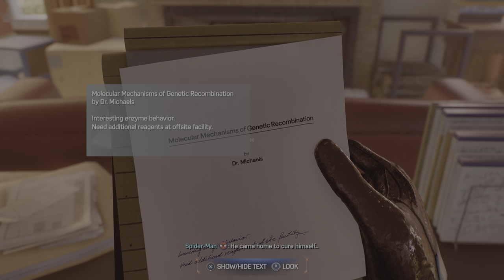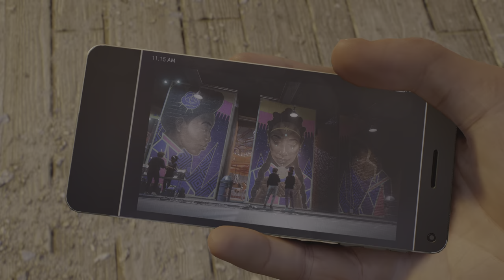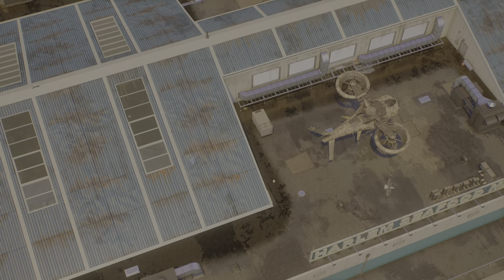SPIDER-MAN 2 PS5 Walkthrough Gameplay Part 11 - LIZARD (FULL GAME)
PS5 Spider-Man 2 (Marvel's Spider-Man 2) Walkthrough Gameplay includes a Review and Full Gameplay Story for PlayStation 5 (PS5).